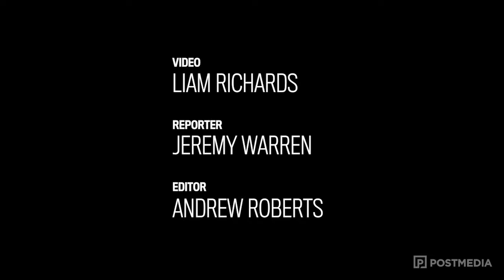Saskatoon police dog dies in mishap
A Saskatoon police dog named Matrix died Thursday night when he was hit by a vehicle on Warman Road. The two-year-old dog specialized in bomb detection.